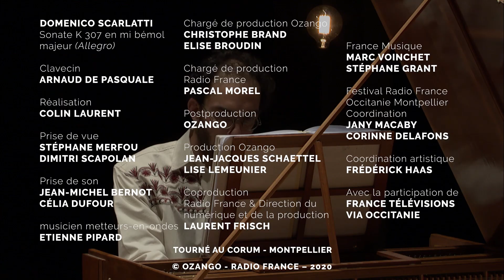Scarlatti : Sonate en Mi bémol Majeur K 307 L 115, par Arnaud de Pasquale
Arnaud de Pasquale interprète la Sonate pour clavecin en Mi bémol Majeur K 307 L 115 : Allegro de Domenico Scarlatti. Extrait du concert donné le 15 juillet 2018 à 21h Salle Pasteur du Corum de Montpellier dans le cadre du Festival Radio France Occitanie Montpellier.